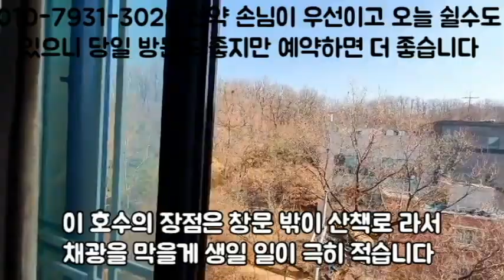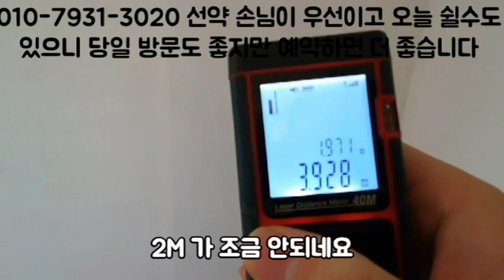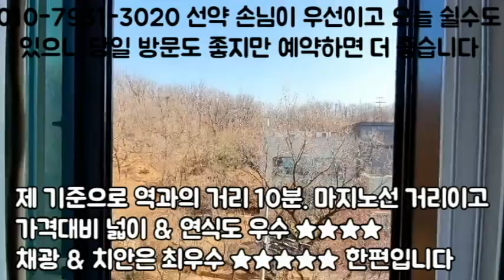신림동원룸 신대방역 채광 엘베있는 고층. 500-45~1000-40 강추